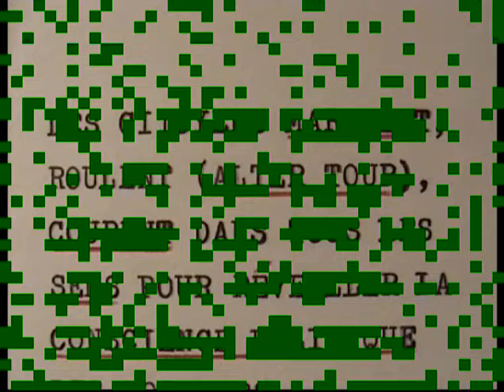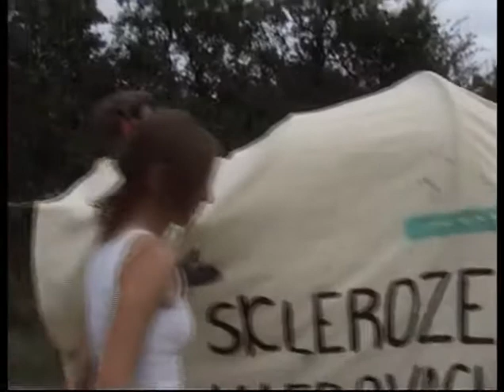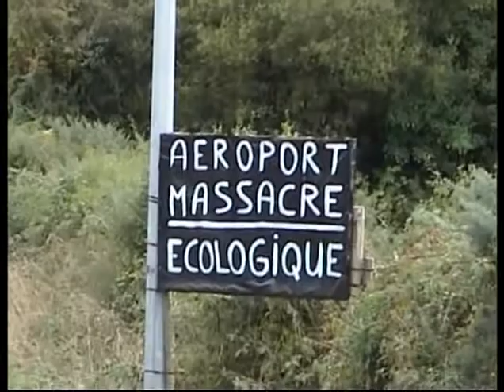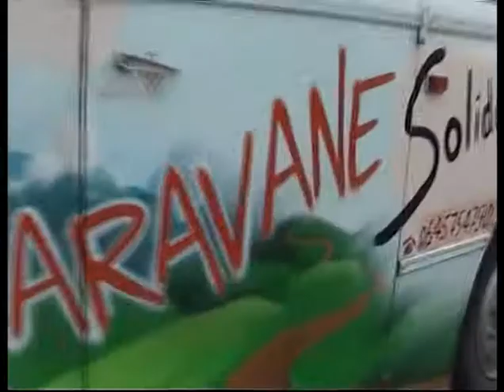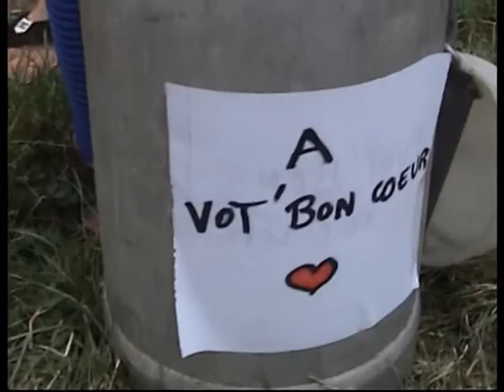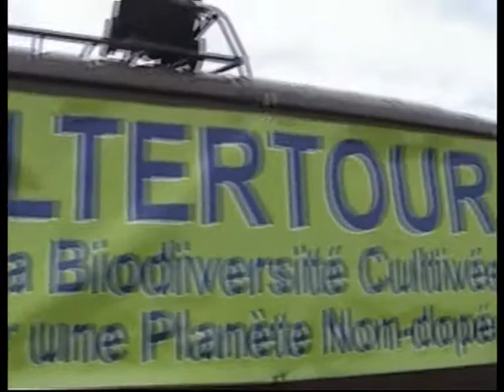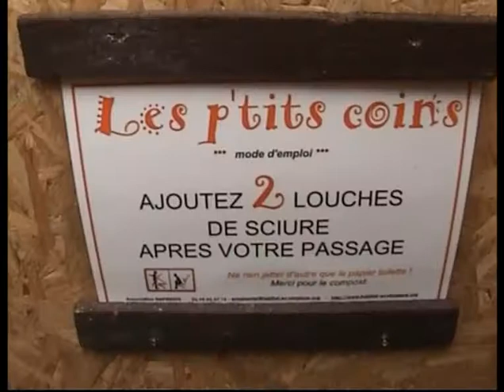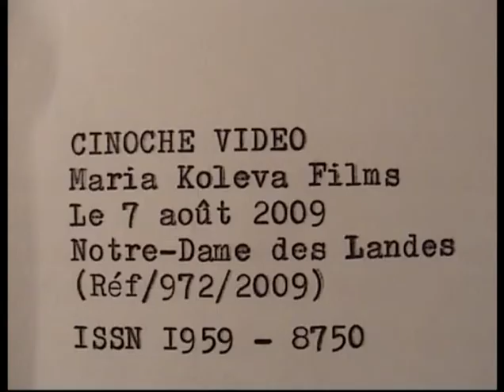Des citoyens marchent, roulent, courent dans tous les sens pour réveiller la conscience politique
Des citoyens marchent, roulent (alter tour), courent dans tous les sens pour réveiller la conscience politique des dormeurs.